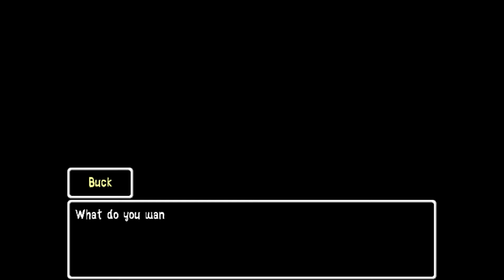WE GOT SPLIT UP - Jimmy and the Pulsating Mass - Part 8 - Full Game Let's Play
I will find them.